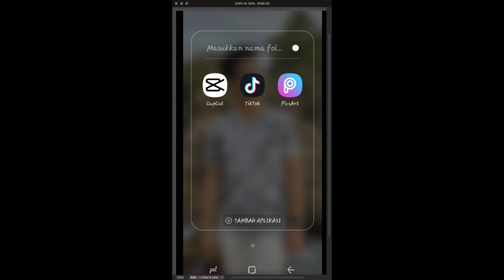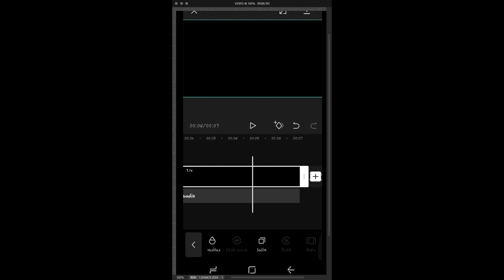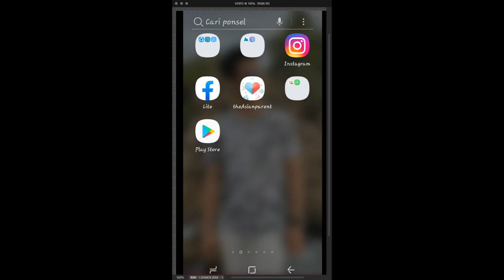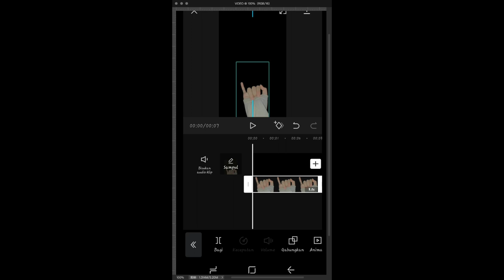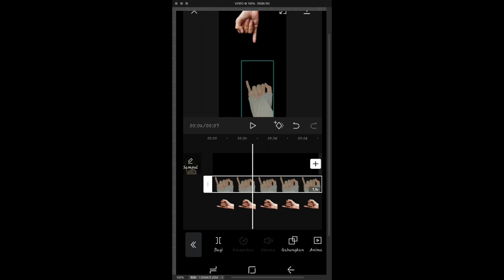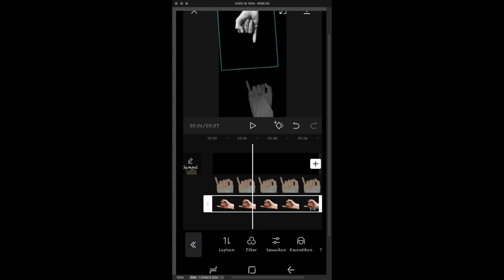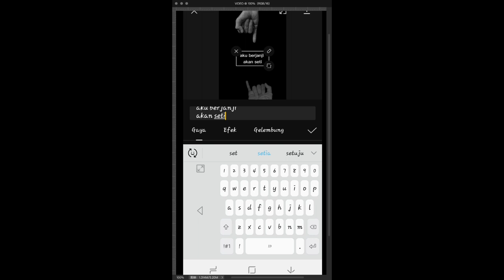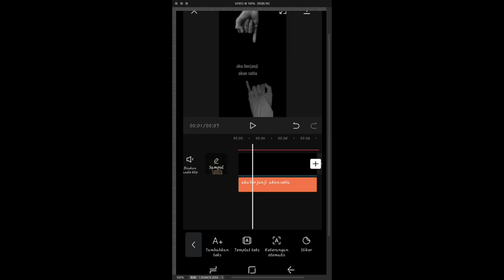cara edit foto tangan yang viral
seperti biasa saya share video tutorial capcut

tutorial cara edit foto tangan yang lagi viral di tik tok,
cara membuat/mengedit foto tangan viral aesthetic,
cara bikin foto tangan couple viral,
tutorial foto jari couple